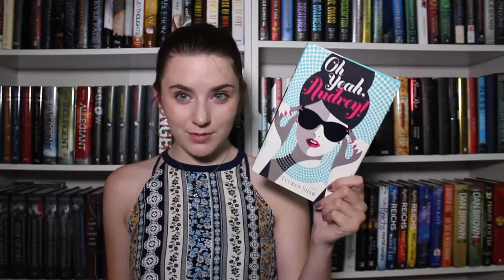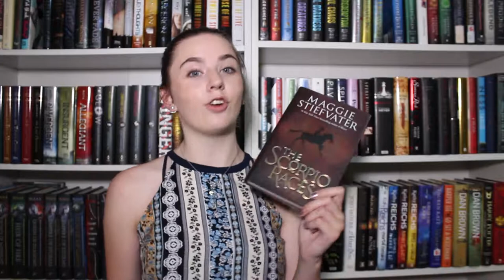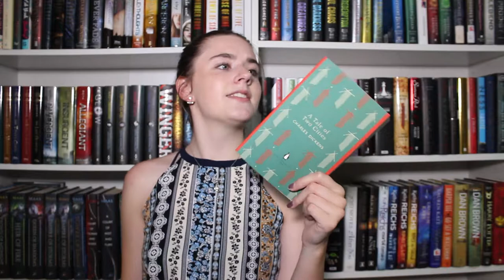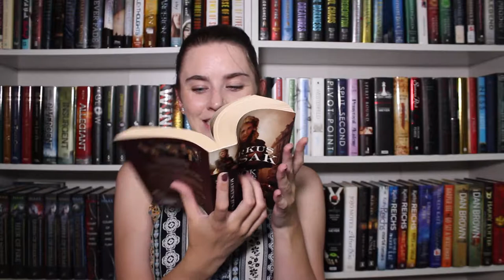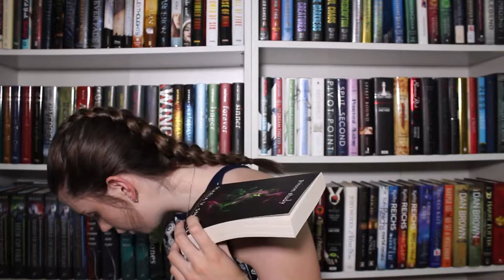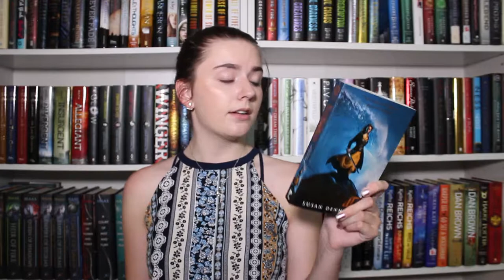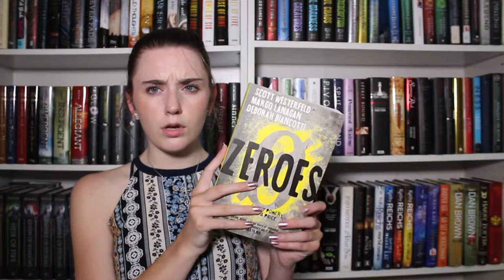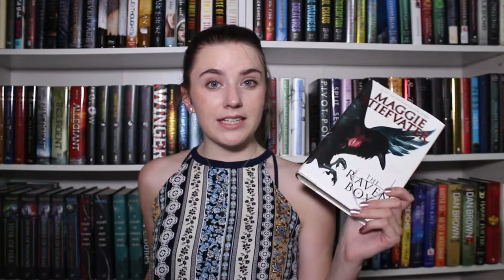ALL MY TBR BOOKS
Hey guys! Hopefully I'll have some more exciting videos coming up in the next couple of weeks so stick around if you're interested!!

If you want to check out any of these books for yourself, be sure to look them up on goodreads!